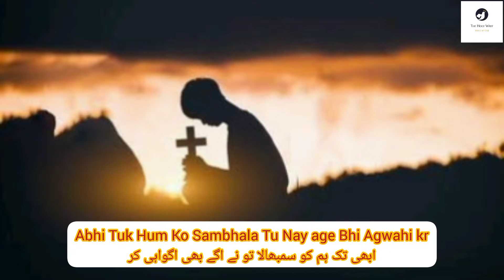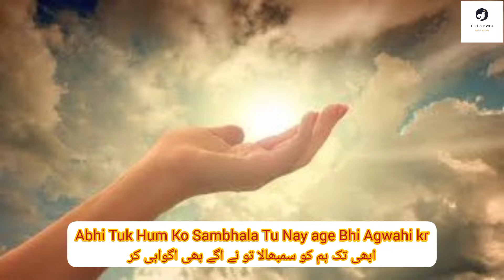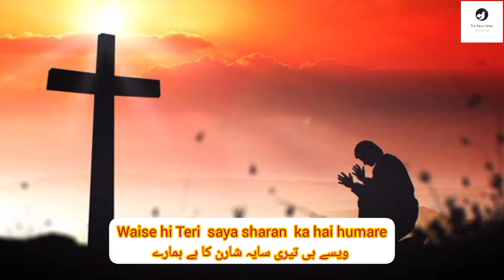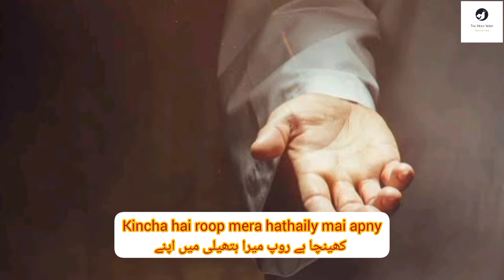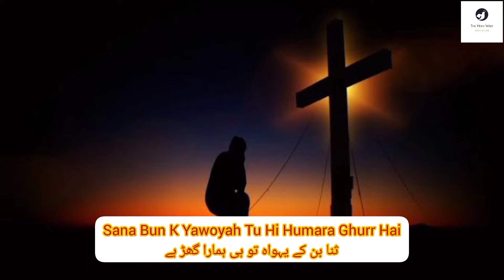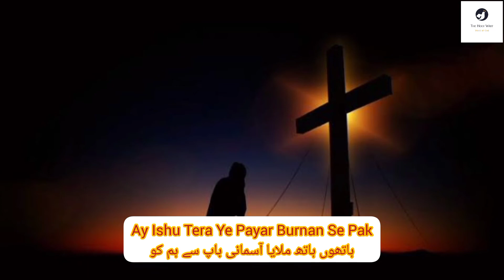Sambhal Parabu Gee سمبھال پربھو جی New Christian Worship Song / Geet urdu / Hindi / The Holy Writ